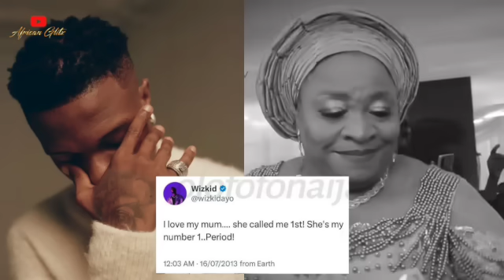Wizkid's Mother's & SAD Things We Didn't Know About The Mother Of 3 Before She Passes Away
As the popular saying aptly puts it, "Behind every successful man is a woman." In the case of music superstar Ayodeji Ibrahim Balogun, a.k.a Wizkid, that woman has always been his mother.

Mrs Jane Dolapo Balogun, also known as Mama Wizkid, gained prominence in 2010 as Machala's sweet mother shortly after he shot to Stardom with his hit song, Holla at Your Boy. In a 2012 interview with Tim Westwood on BBC Radio 1, Wizkid revealed that he was born in Surulere, Lagos and raised by a Christian mother and Muslim father. According to Afrobeat star, his father, Alhaji Muniru Olatunji Balogun, married three wives, his mother being one of them. For a large polygamous home with 12 children, Big Wiz's mother showered all her love and attention on her kids, which would become his claim to fame years later.

Mrs Jane Balogun, a graduate of Social Science from the University of Lagos, is from the Shitta-Bey family in Surulere, Lagos, Nigeria. During her lifetime, she was a successful businesswoman known for her entrepreneurial ventures. From a very young age, Mama Wizkid started encouraging Wizkid's interest in music, using profits from her business to buy him musical instruments and then supporting his participation in the church choir. At the age of 11, Mama Wizkid's financial contribution would see the singer release a collaborative album with the Glorious Five, a musical group Wizkid and four other friends founded together. Madam Jane Balogun's support stayed strong in the following years as she bought into her son's dream and vision.

Unsurprisingly, her financial contribution would help the Star Boy stay consistent in his fight for national and global acclamation. Finally, in 2010, months after signing a deal with Record Label EME, Big Wiz shot into the limelight. Indeed it was a dream come true for mother and son.